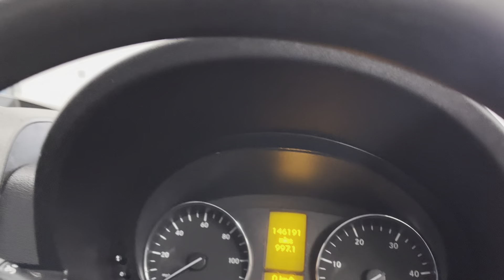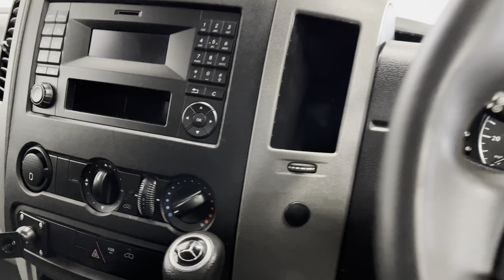MERCEDES-BENZ SPRINTER 2.1 314CDI 5d 140 BHP 📷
MERCEDES-BENZ SPRINTER 2.1 314CDI 5d 140 BHP ZYG